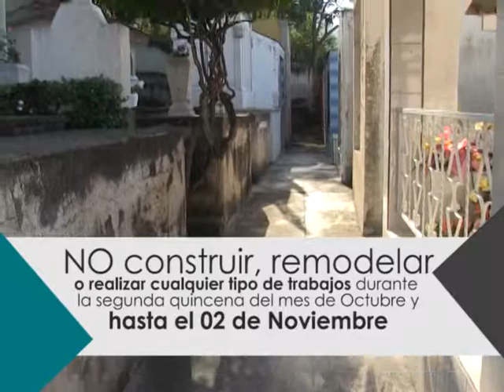No construir, remodelar o realizar trabajos en Cementerios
Hasta pasado el 02 de noviembre